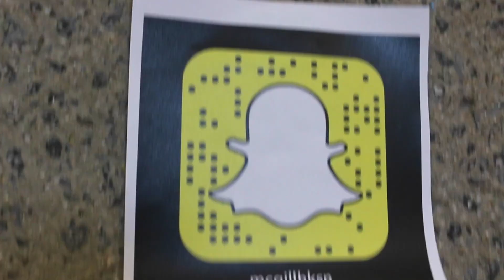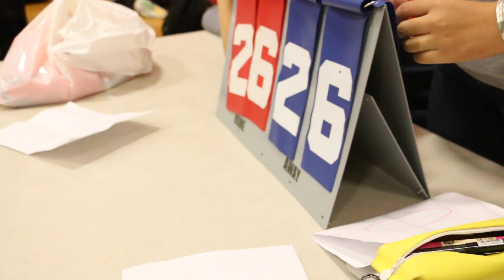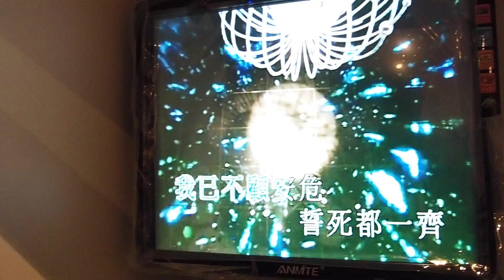[HKSN] Fall 2017 Recap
Filmed by Audrey Lai and Erica Li
Edited by Audrey Lai

HKSN Snapchat acc:
mcgillhksn